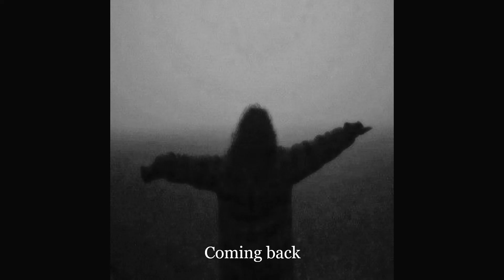"Coming back" Emotional guitar melody | BONES instrumental type beat